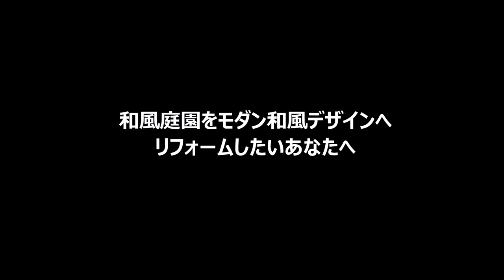神奈川県 平塚市 庭石撤去処分 庭リフォーム